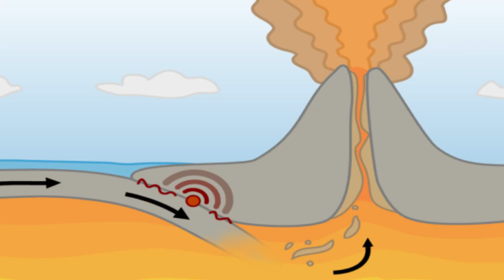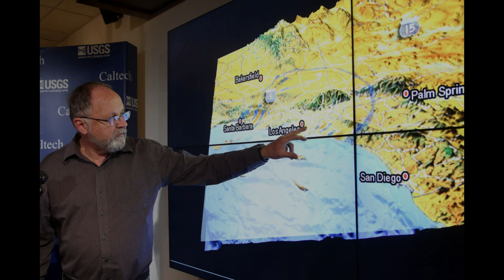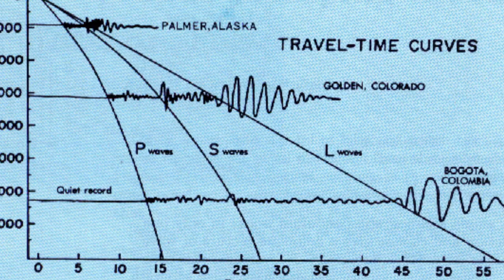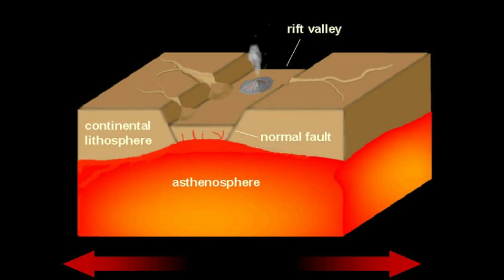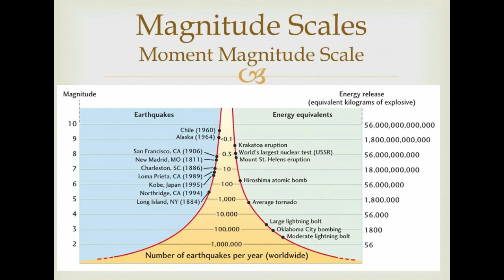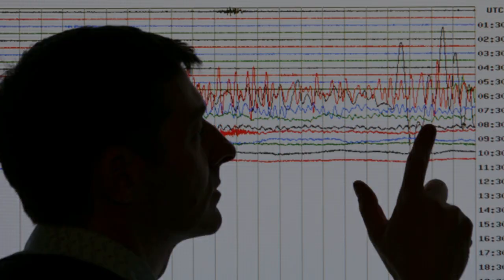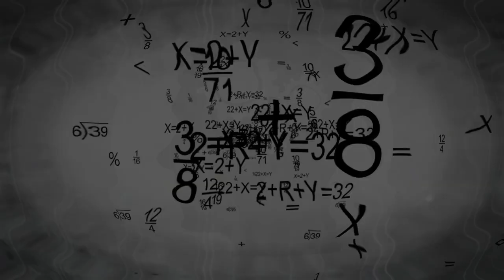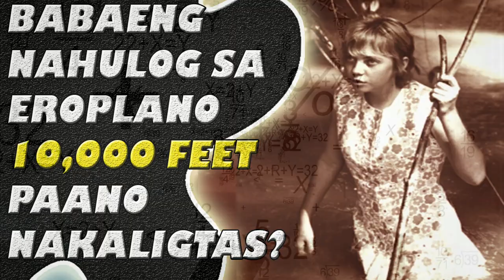Dahilan Ng Pag Lindol O Earthquake | Jevara PH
Ating alamin ano ba ang earthquake o lindol? Paano ba nagmumula ito at anu-ano ang mga dahilan nito? Paano ito nakakaapekto sa mga taong nakararanas nito?